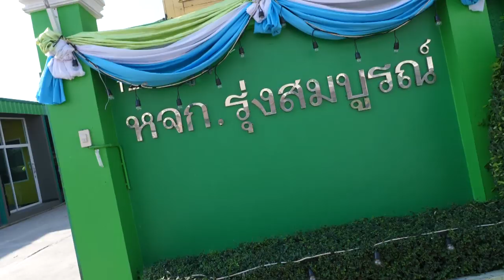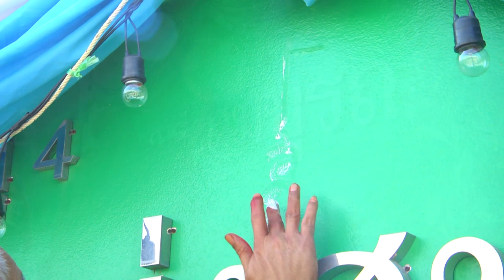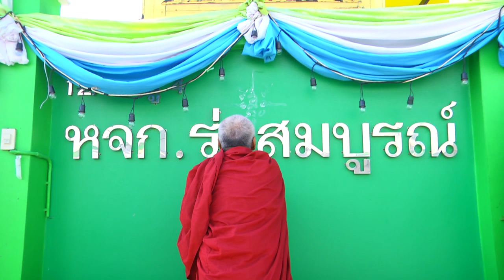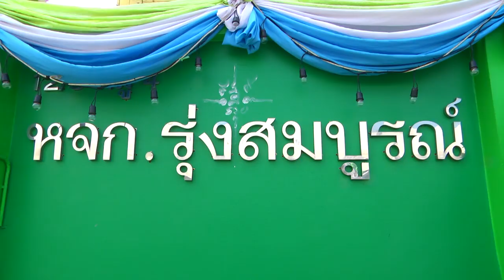ทำบุญบริษัทรุ่งสมบูรณ์จำกัด วันที่ 8 ธันวาคม 2562